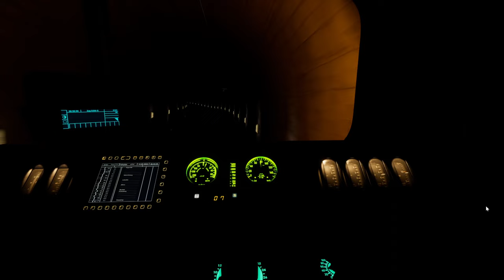Der Kohlebomber | BR 155 IntEgro | Ruhr-Sieg Strecke | TRAIN SIM WORLD 2 #121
An diesem frühen morgen fahren wir in der 155 der IntEgro diesen leeren Kohlezug auf der Ruhr-Sieg Strecke. Es wird eine recht entspannte Fahrt. So entspannt, dass der Typ, der monologisch vor sich her schwadroniert sich selbst in den Schlaf redet. Aber seht selbst :D